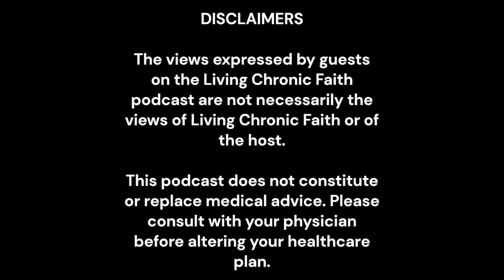You are not alone! - Living Chronic Faith Podcast Episode 16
Help is available. Speak with someone today.
Call 988 for the Suicide and Crisis Lifeline

Living Chronic Faith is a faith-first community of people living with chronic medical conditions and those who care for them in order to provide encouragement, support, and resources to help them maximize their quality of life so that they will live towards their God-given purpose.

Purchase a copy of the Chronic Faith book